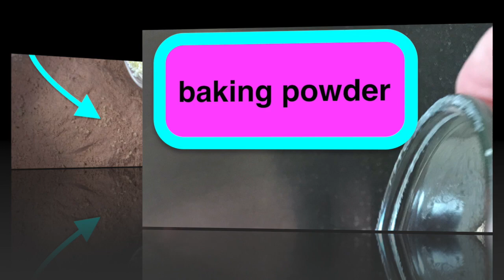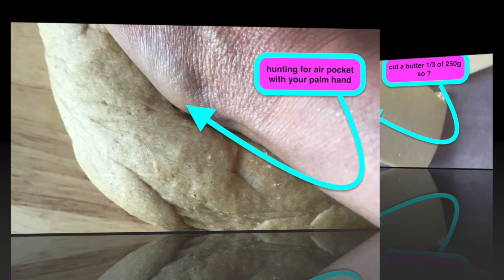to make,soft bread,브리오쉬,부드러운빵,brioche buttered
we are passing very hard moment. we just keep our behaviour  and our Holy Spirit.
지금 우리는 너무나 힘든시기를 지나고 있습니다, 그럴수록 우리는 우리의 행동과 성령을 더 잘 지켜야 합니다.
이춘근TV의 국제정치 강의를 유투브로 들어 보시면, 현재 돌아가는 상황이 얼마나 심각한지를 알고 많은 도움이 되리라 믿습니다.

9, April,2020

                                                        -Have I seen Him?-
                                                          After that He appeared in another form unto two of them.
                                                                                                                                         Mark 16:12

     Being saved and seeing Jesus are not the same thing. Many are partakers of God's grace who have never seen before Jesus. When once you have seen Jesus, you can never be the same, other things do not appeal as they used to do.
      Always distinguish between what you see Jesus to be, and what He has done for you. If you only know what He has done for you, you have not a big enough God; but if you have had a vision of Jesus as He is, experiences can come and go, you will endure, "as seeing Him Who is invisible." The man blind from his birth did not know Who Jesus was until He appeared and revealed Himself to him. Jesus appears to those for whom he has done something; but we cannot dictate when He will come. Suddenly at any turn He may come-' "Now I see Him!"
      Jesus must appear to your friend as well as to you; no one can see Jesus with your eyes. Severance takes place where one and not the other has seen Jesus. You cannot bring your friend unless God bring him. Have you seen Jesus? Then you will want others to see Him too. "And they went and told it unto the residue, neither believed they them." You must tell, although they do not believe.

        "O could I tell, ye surely would believe it!
         O could I only say what I have seen!
         How should I tell or how can ye receive it,
         How, till He bringeth you where I have been?"

Amen

                                                   -예수님을 보았습니까?-
그 후에 그들 중 두 사람이 걸어서 시골로 갈 때에, 예수께서 다른 모양으로 그들에게 나타나시니           (막 16:12)

        구원을 받는 것과 주님을 보는 것은 다릅니다. 주님을 보지 못한 많은 사람들이 하나님의 은혜에 참여하기도 합니다. 그러나 예수님을 만나본 사람은 반드시 변화됩니다. 과거에 좋아하던 것을 더 이상 좋아하지 않게 됩니다.
       예수님을 만나 그분이 어떤 분이신지를 아는 것과 주님께서 우리를 위해 이루신 일을 아는 것은 차이가 있습니다. 만일 당신이 주님께서 당신을 위해 이루신 일만 안다면 당신은 하나님을 충분히 안 것이 아닙니다. 그러나 당신이 예수님의 모습을 그대로 보았다면 삶 속에서 어떤 경험을 하더라도 당신은 보이지 않는 그분을 보는것 보는 것같이 하며 인내할 것입니다. 날 때부터 소경 된 자는 예수님께서 그에게 나타나 자신을 보이실 때까지 예수님이 누구신지 알지 못했습니다. 주께서는 누군가를 위해 어떤 일을 하신 후에 그에게 나타나십니다. 그러나 그분이 언제 나타나실지는 말할 수 없습니다. 갑자기 그분이 오시면, "나는 지금 그분을 봅니다"라고 외치게 됩니다.
       당신에게 나타나신 예수님은 당신의 친구에게도 나타나셔야 합니다. 그 이유는 다른 사람의 눈으로는 주님을 볼 수 없기 때문입니다. 주님을 본 사람과 보지 못한 사람 사이에는 구분이 생깁니다. 하나님께서 당신의 친구를 인도하지 않는한, 당신이 그 친구를 인도 할 수 없습니다. 예수님을 보았습니까? 그렇다면 당신은 다른사람들도 예수님을 보게 되기를 원할 것입니다. " 두사람이 가서 남은 제자에게 알리었으되 역시 믿지 아니하니라"(막 16:13) 그들이 믿지 않더라도 당신은 반드시 말해야 합니다.

         " 내가 본것을 말할 수만 있다면 당신은 분명히 믿게 될 텐데!
           어떻게 말해야 당신이 받아들일까!
오직 주님께서 내가 섰던 그곳에 당신을 이끄신다면. "

아멘

Ellis:
I love my country Korea, it means that I had seen Him.
Every day I meet Him, and I can live in Him. I cannot imagine how did I lived without Him in my life before.
That is all what I can say tonight...
I love You!
Amen.